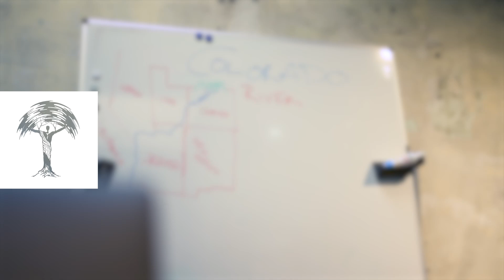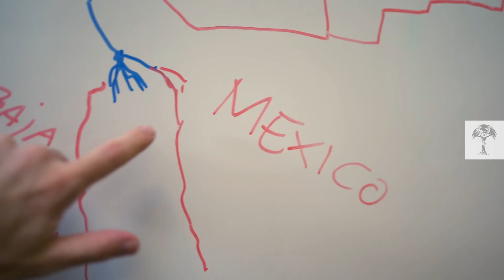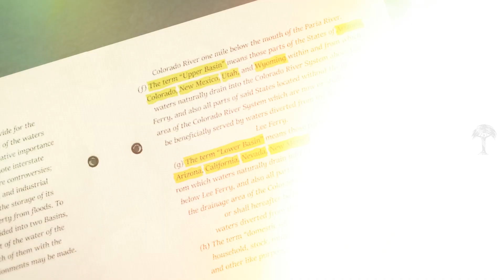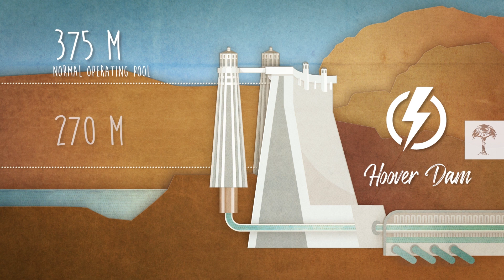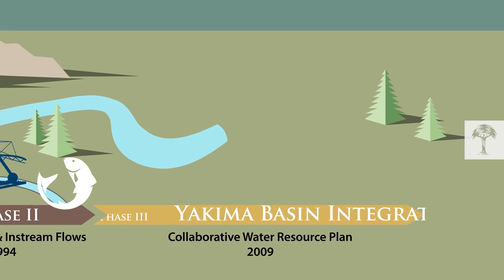The PERFECT Plan to Refill the Colorado River & Save America‘s Lakes | Earth Explained!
Did you know that there are so many similarities to 🇪🇬Egypt's lifeline, the Nile, while the water crisis there could end up in a war?

Info:
The Colorado River rises in the Rocky Mountains and flows over 2,300km to the Sea of Cortez. Across seven US states and Mexico, around 40 million people rely on it for water and energy. Now, this is under threat.

Climate change, explosive urban growth, and political wrangling could prove a lethal combination for this great waterway. But can collaborative river management help to save it? We investigate the Yakima Basin’s pioneering approach and how this might avert a Colorado crisis.

In this video, we'll be discussing the Colorado River Conflict, and how it's impacting California and Los Angeles.

The Colorado River is a vital lifeline for both California and Los Angeles, and the conflict over its usage is causing serious problems. We'll discuss what's happening and how you can help out if you're affected by it.

Join us again in two weeks for another environmental story.

Chapters:
00:00 NASA Images: Lake Mead & Lake Powell disappearing
00:52 Please subscribe!
01:02 Sea of Cortez / Colorado River Delta
01:35 New York Times Report on Colorado River Delta
02:08 Rocky Mountains National Park - Headwaters & Denver
03:29 Colorado River - Conflict of interests
04:03 Compact Call - The river compact and its meaning
04:45 Hoover Dam at Lake Mead: the electricity crisis
05:10 Las Vegas & the water police - strict water usage
05:35 Yakima Basin solution: the integrated plan
06:50 Colorado river solution: bring stakeholders together!

National Park Service | National Parks within DOI's Unified Regions